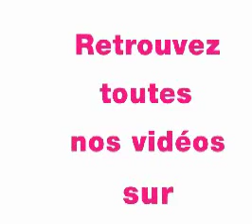Voyage in utero : le 6e mois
C’est un mois très tactile pour votre bébé. Il réagit aux caresses, aux légères pressions… C’est aussi le moment où il ouvre les yeux pour la première fois. Entrons dans son monde !